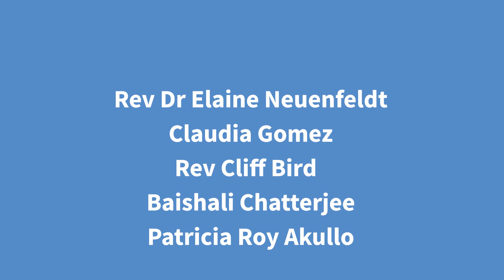The Solution Must be Built Together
The ACT Alliance Gender Justice Programme